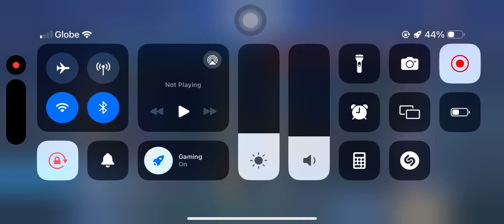Reytex plays Night Shade with Seri Hanabi against Miya Selena Gusion and Julian | Reytex Gaming